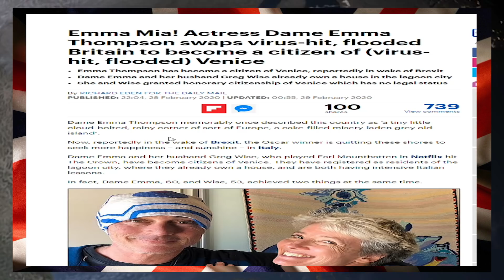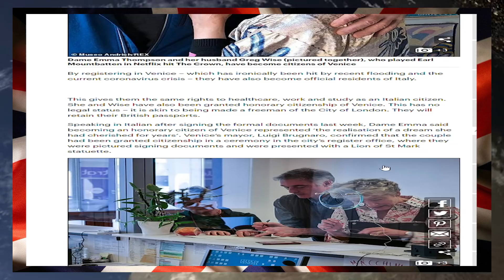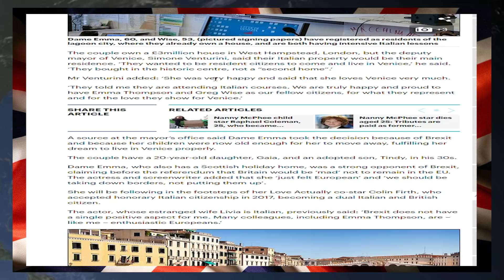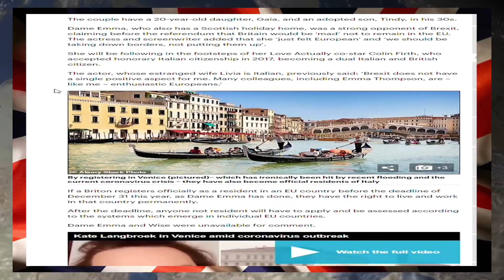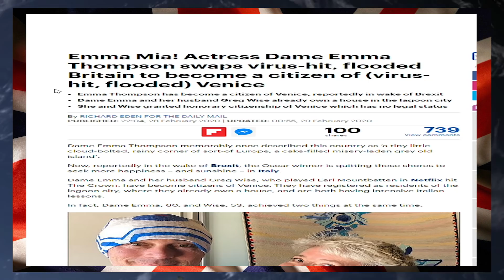More Remoaning Washed Up Celebrities Are Leaving The UK Because Of Brexit... We Just keep Winning!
Youtube Members

Top Donators Feb 2020

Wre Cked & Derrick E

Wre Cked
Dee S

Wrec Ked

Tara M
G Moore
Kevan H
Ed Birm
William
D eath to the eu
Kalamty
Kenneth B
Michael L
Chloe W
Callum S
ed
chuck MOrris
D  Welch
Christopher L
David T
Jacqueline
Tony H
Pete
jovk
Stephen W
Newspaniard
Selwyn R
Trilicas
Tim C
Tony D
Stewart b
Andrew M
Lisa L
Tim C
Elis G
Simon B
Jump Dawg
Mr Charles A O
Mark S
ex-youtuber
Freedom
Matt A
Kizzy
Gizwop
Garry
Ian B
Simon T
Gavin
Billie P
Tragic Vison
LoftyWiseman
Downwithdata
The BobaSoul
Sir Chap
Robert P
11bravo crunchie
David M B
Matt A
Nick M
Selwyn R
Tony D
Alexander J O
Helmut F
Dennis A
Mavic 2
808artemis
D ead Grubber
Angela T
Road K ill Cafe
Tom H
Chris D
KDL